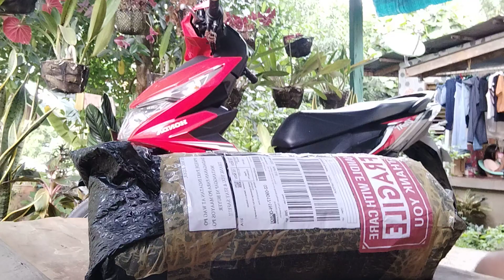Super Nova mini bombshell unpacking 💯💥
7s mini bombshell Super Nova, 2inches tube size 💯💯💯